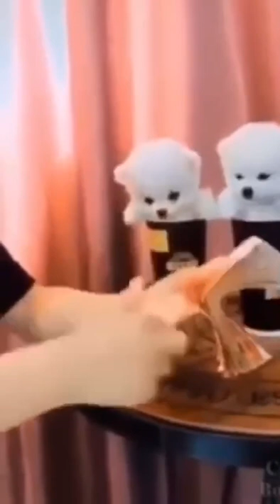ANIMAIS FOFOS / FUNNY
👍  DEIXE SEMPRE O SEU LIKE O SEU GOSTEI.
🙏 GRATIDÃO

Quer saber como adestrar seu cão com apenas 20 minutos por dia?

Descubra como transformar o cão mais travesso, bagunceiro e complicado num animal de estimação bem comportado, calmo e dócil.

Adquira seu  Ebook Exclusivo através do link

Cães#Cachorro#Cachorroengraçado#animaisengraçados#videosengraçados#petsengraçados#engraçados#animaisengraçados#pet
Gostou ?